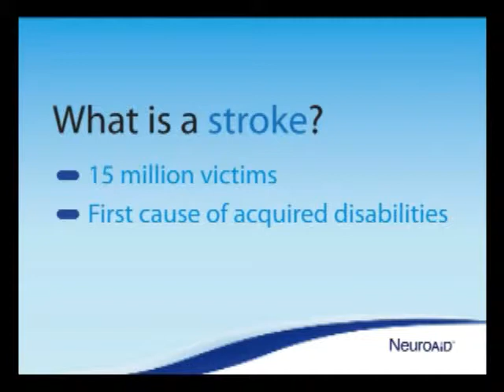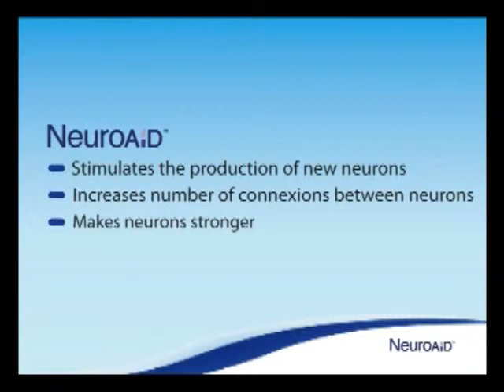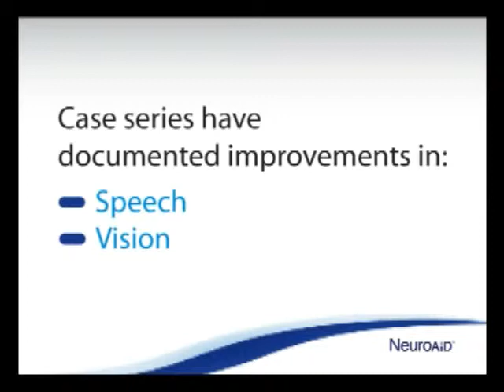Multimedia - Explainers Neuroaid